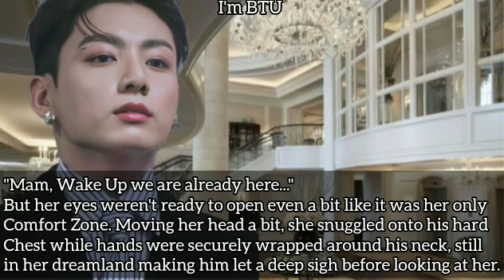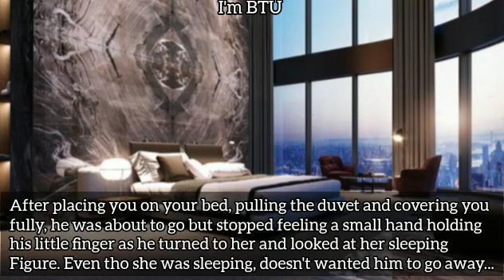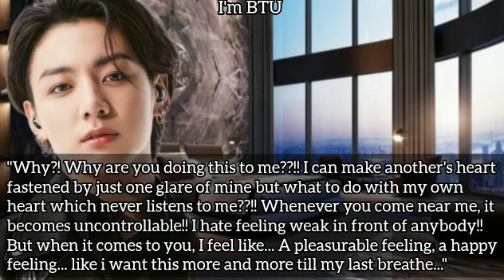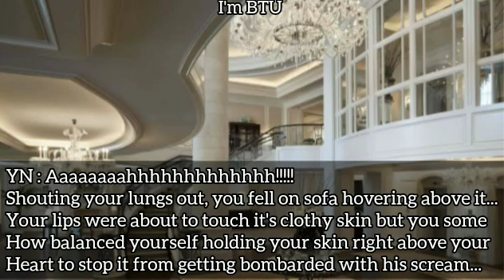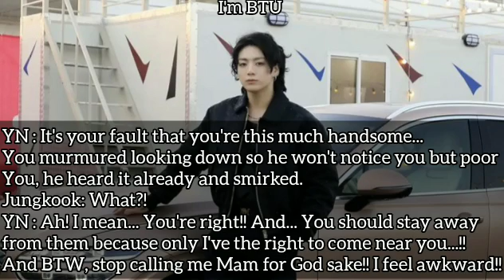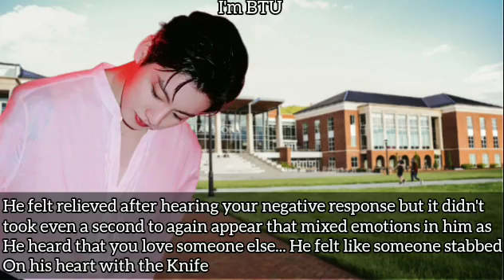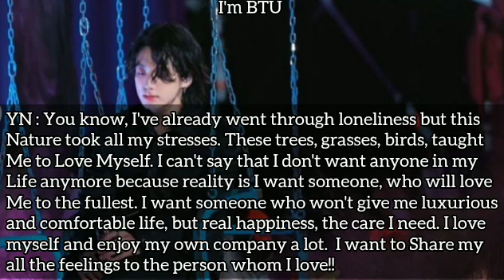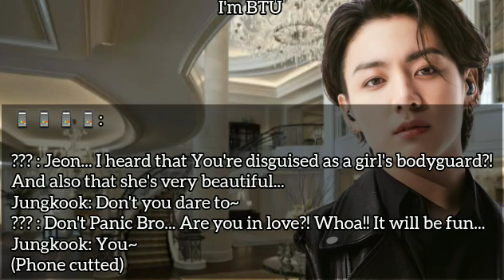"THE MAFIA KING DISGUISED AS YOUR BODYGUARD TO K!|| YOU BUT HE FELL FOR YOU INSTEAD" [J.JK. FF]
JUST AN IMAREOPHILIC STORY

DON'T TAKE THIS ON YOUR HEART BRAIN LIVER KIDNEY PANCREAS PHEFDA ETC...

AUDIO AND PICTURES CREDIT TO OWNER

      DON'T DARE TO COPY MY WORK!!